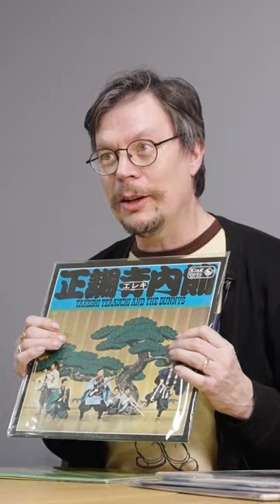Buying & Selling Japanese Vinyl Records At RareVinyl.com - Part 2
Mike talks about buying Japanese Imports and Japanese artists in Japan

RareVinyl.com has been selling and buying new, rare, and cheap vinyl records worldwide since 1985. With over 250,000 items in stock, we are a 5-star rated company with over 1 million happy customers. Our checkout is quick, easy, secure, and mobile-friendly, backed by unbeaten customer service. We offer fast, same-day global shipping in premium, custom-made packaging.

We cover all popular genres with a focus on Rock & Metal, Punk & Indie, Prog & Psych, Soul & Funk, Ska, Dub & Reggae, Blues & Jazz, Disco & Rap, Folk & Rockabilly, Audiophile, Classical, OST Soundtracks & Beyond from the '50s, '60s, '70s, '80s, '90s, '00s, 2010s, and 2020s.

Top-selling artists include the Beatles, Rolling Stones, Madonna, Queen, Bowie, Elvis, U2, Pink Floyd, Taylor Swift, and Depeche Mode. Our selection features New Releases, Imports, Collectables, Promos, Staff Picks, and RSD (Record Store Day) exclusives on rare vinyl records, CDs, LP albums, 7" & 12" singles, and music memorabilia.

We also buy record collections.